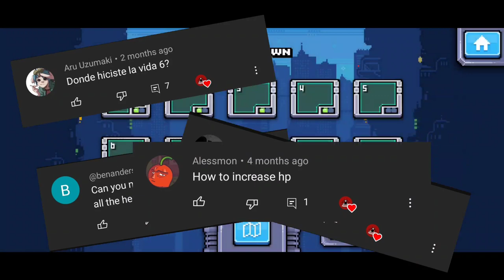Special Agent Cyberduck All Health points Location | Cyber duck | Sigog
CyberDuck All Health points Location, CyberDuck Launch Facility Level 80, Special agent CyberDuck All Bosses, CyberDuck gameplay, Cyber duck, Sigog

xxxx xxxx xxxx xxxx xxxx xxxx